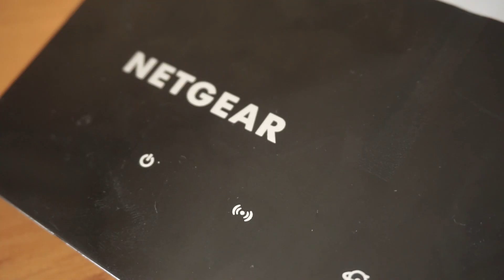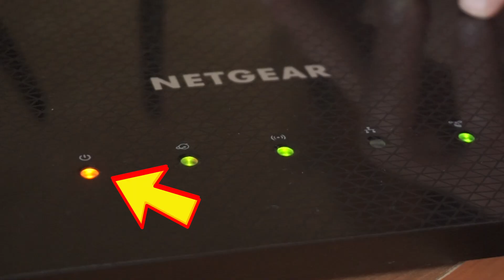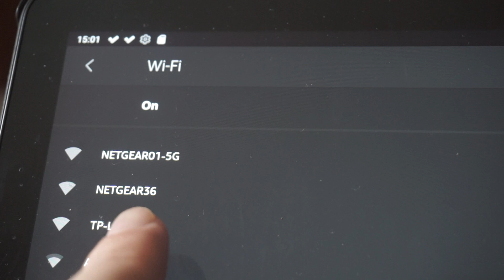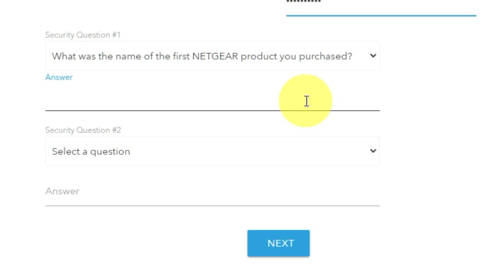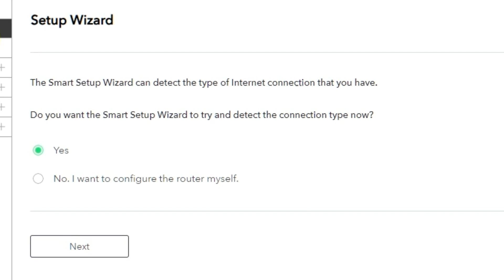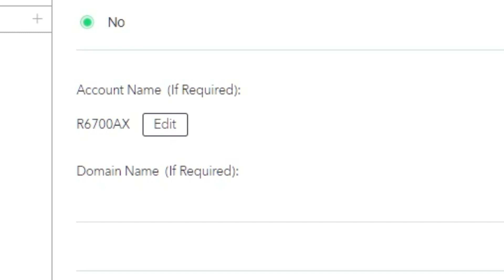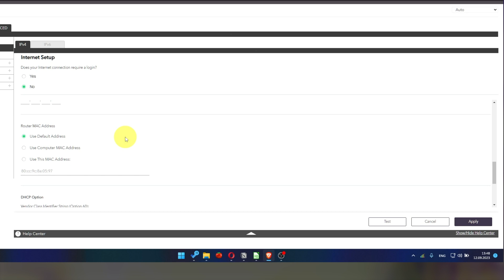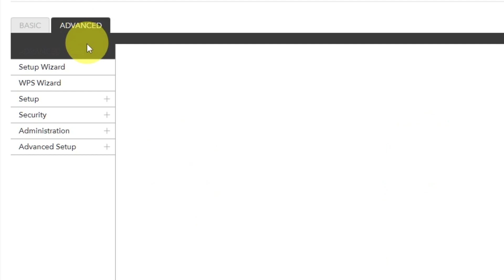✅ How to Setup NETGEAR RAX20 | NETGEAR Nighthawk 4-Stream AX1800 WiFi 6 Router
In this video, I will show you how to set up NETGEAR RAX20. First, I will show you in detail how to connect computer to router with ethernet cable. Then  how to login into your routers setting. How to set Wifi Password, how to change WiFi name and password and how to reset a router.

🟡BTC: bc1q6lxzusxt27nl25fwcluw7g72uveat2gr7q4as7
🟡ETH: 0xA93CabcE97Ec2c20fc08382283a2CC95d6579EFB
🟡USDT (TRC20): TANkFPkipQ66cFacAe85PiZSq6cEJfBBRQ
🟡USDT (ERC20): 0xA93CabcE97Ec2c20fc08382283a2CC95d6579EFB

Chapters:
00:00 – Intro
00:21 – Connect the router Netgear RAX20
01:21 – Reset settings on the router Netgear RAX20
01:53 – Install the router Netgear RAX20
03:10 – Setup the router Netgear RAX20

Gaming firmware – coming soon
Via the Nighthawk app  – coming soon

How to install the router Netgear
how to setup router after reset Netgear
how to set up router after factory reset Netgear
how to setup a wifi router Netgear
how to set up an internet router Netgear
how to set up a new router Netgear